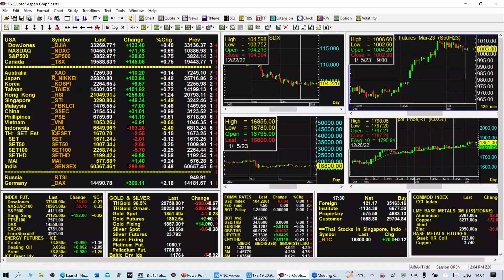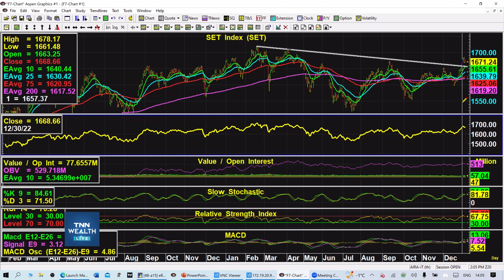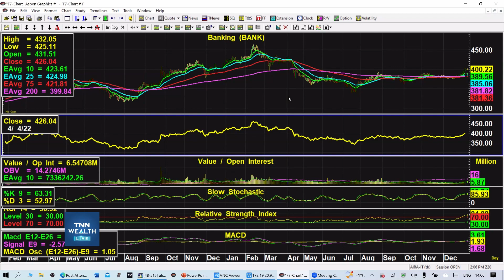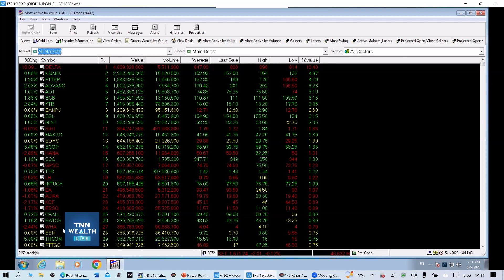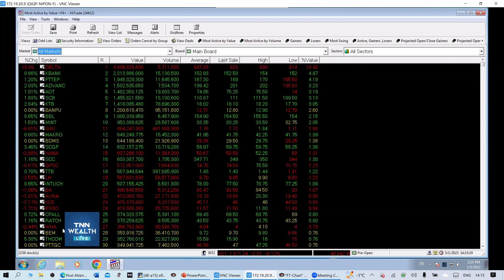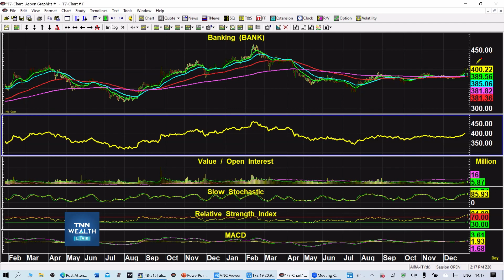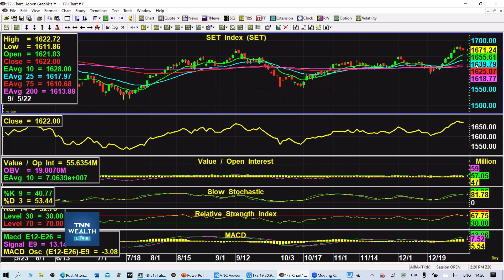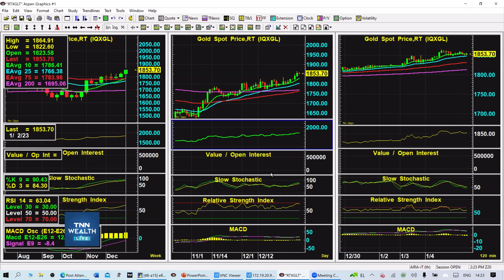จับสัญญาณเทคนิคกราฟหุ้นรายตัว I TNN WEALTH 5 ม.ค. 66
จับสัญญาณเทคนิคกราฟหุ้นรายตัว

กับ คุณ นิพนธ์ สุวรรณประสิทธิ์